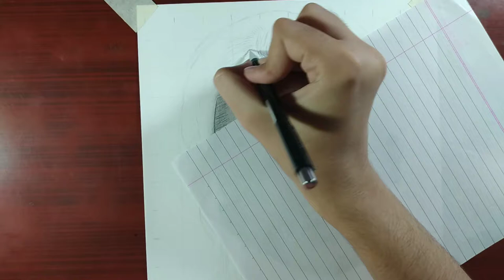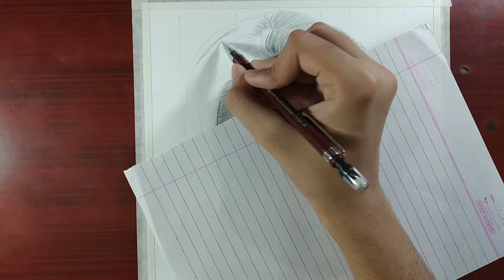How to draw Kiara Advani | Part 3 | Hair drawing tutorial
Hey guys, I hope you liked my video.

Your Queries!

how to draw kiara advani easy step by step
vk artbox,sourav joshi
kiara advani easy sketch
kiara advani easy drawing
drawing tutorials
how to draw hairs
how to draw hairs with graphite
how to draw hairs step by step
hair drawing step by step
how to draw hairs easy